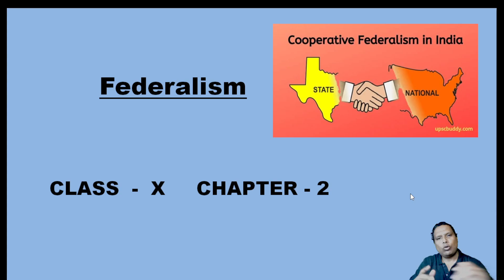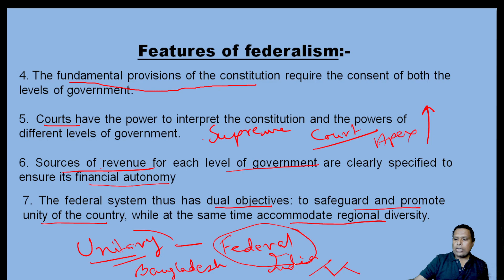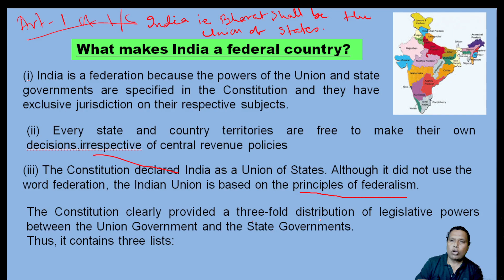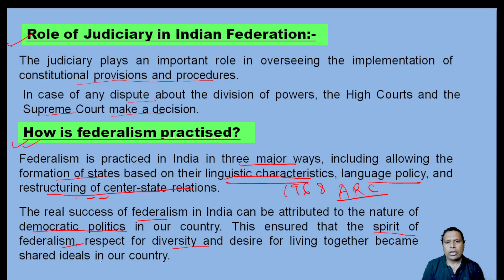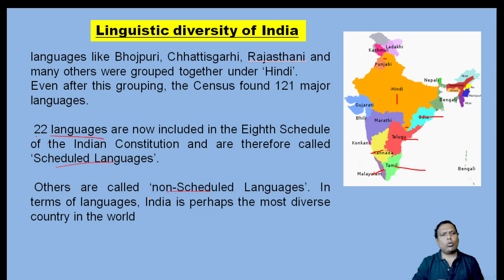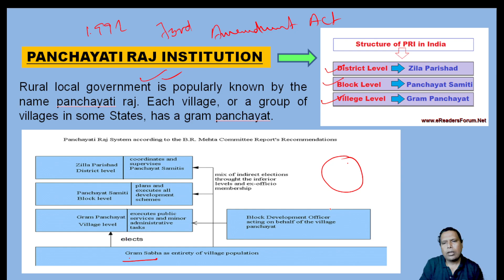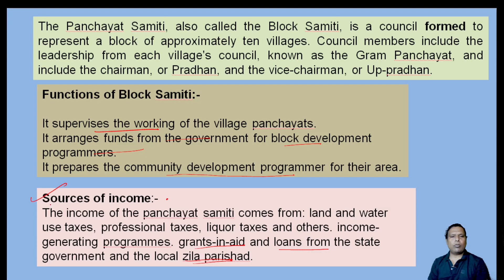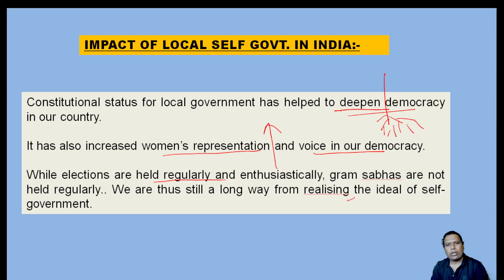CLASS X | SST | CIVICS | CHAPTER - 2 | FEDERALISM | IN BENGALI | SST JAYANTA SIR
civics federalism full_chapter_explanation Class 10 Civics | Full Chapter Videos | Based on CBSE/NCERT Curriculum

About the video: In this session you will learn one of the most important chapters of class 10, FEDERALISM full course in one shot.
INTRODUCTION
 WHAT IS FEDERALISM?
 KEY FEATURES OF FEDERALISM
 WHAT MAKES INDIA A FEDERAL COUNTRY?
HOW IS FEDERALISM PRACTISED
DECENTRALISATION INDIA

This session includes an easy and detailed NCERT explanation.